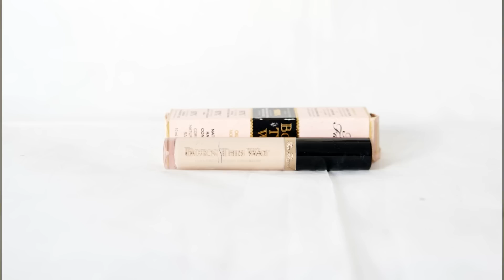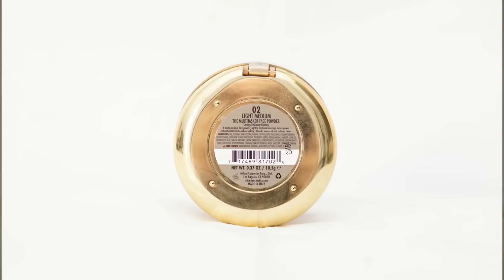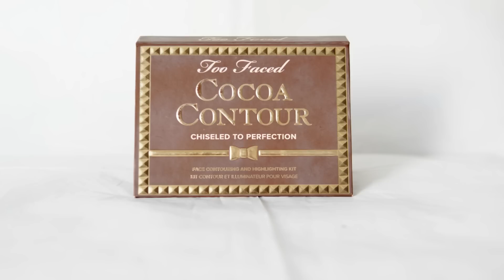Project Pan Get Ready With Me | Produse pe care vreau sa le termin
Ce port:
Unghii: OPI - In the cable car pool lane

*anumite linkuri sunt afiliate